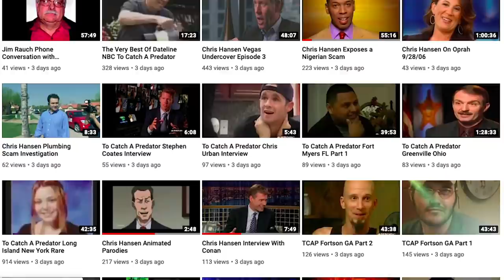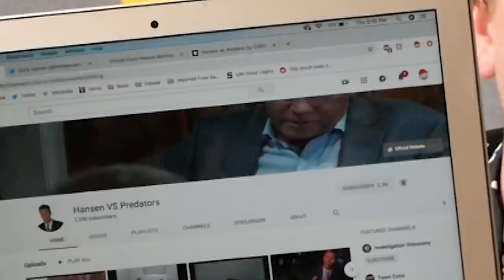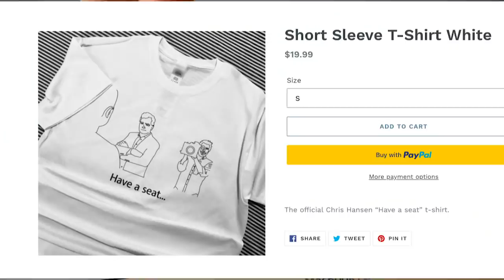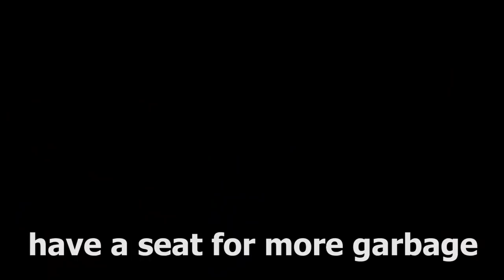You guys, Chris Hansen needs our help.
Chris Hansen really needs our help.

Chris Hansen is starting a new channel and needs our help.

Welcome to the Gus Johnson channel, where the most average content comes to fizzle out.